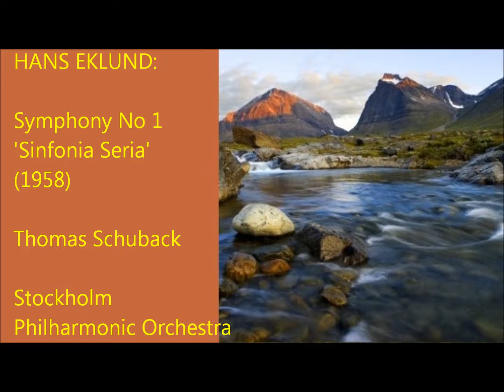Hans Eklund: Symphony No 1 'Sinfonia Seria' (1958) [Schuback]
Hans Eklund: Symphony No 1 'Sinfonia Seria' (1958). Conducted by Thomas Schuback. Stockholm Philharmonic Orchestra. [radio broadcast]